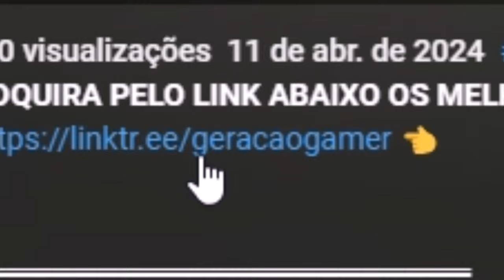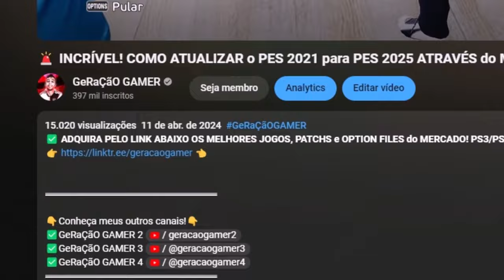A JANELA ABRIU E 3 REFORÇOS CHEGARAM!! - Master League #7 | PES 2021 com PATCH